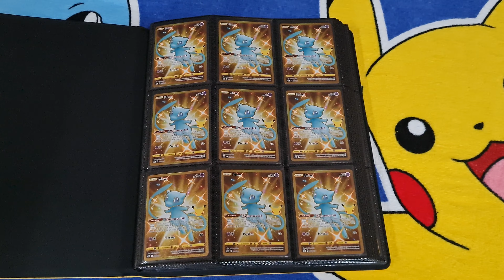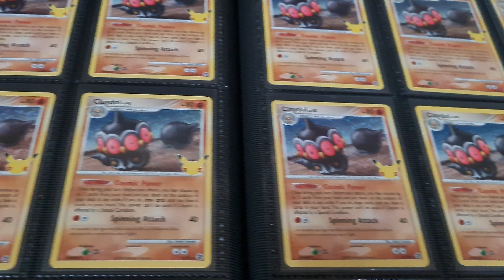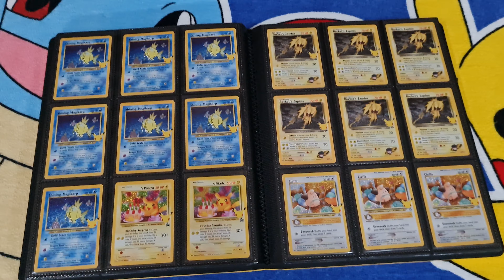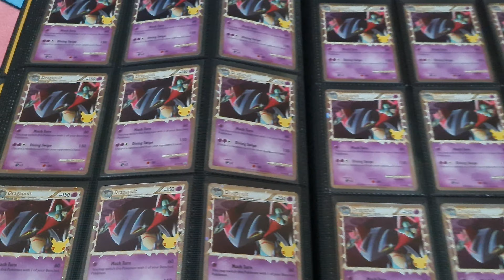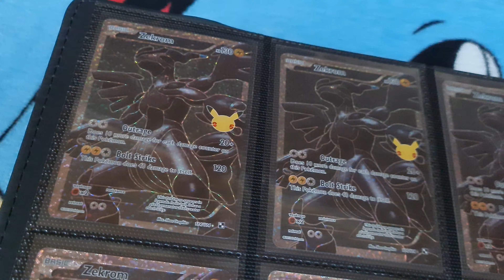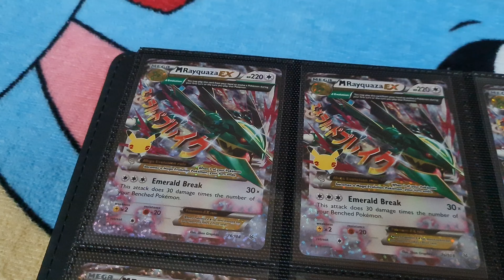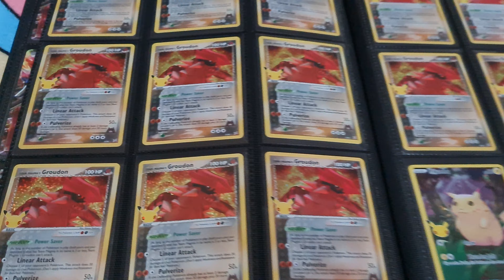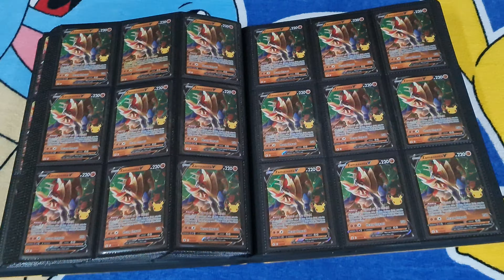My 25th Pokèmon binder collection, from 900+ packs. Amazing collection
My 25th Celebrations collection. These cards were pulled from more than 900 booster packs. I have 4 sets complete. Umbreon was the most hardest card to find. More of my collections, openings, free codes, and more on the way.